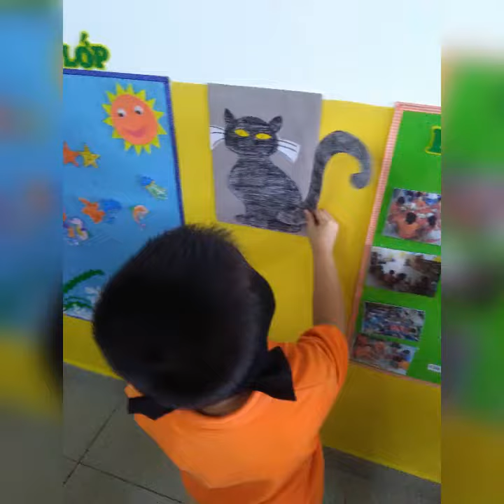Fun game - Pin the tail of the Black Cat -ESL Vietnam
Great game for kids to get excited for the Halloween Season.

Or if you want to get an MP3 audio copy, please message in the comment box below.